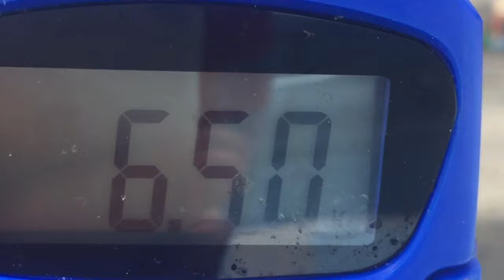釣りガール ボイル多発!! 初めてトップでヒラマサ釣る☆ 外房 宏昌丸